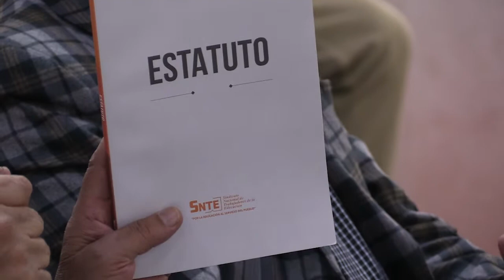El Reglamento para la elección de Directivas Seccionales garantiza legitimidad y representatividad